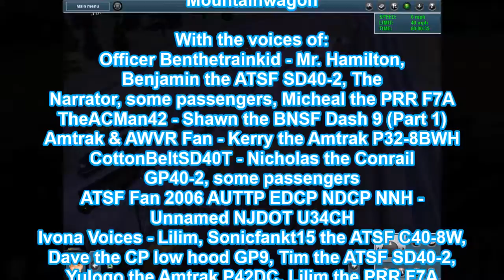Tales on Springfield Railroad Episode 15: Tim and Kim's Bad Day Part 2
Previously, Tim and Kim gave the passengers an uncomfortable ride on their first attempt. Can they succeed their second attempt? Find out.

Kevin Macloed: Pinball Spring 160
Kevin Macloed: Shiny Tech 2
PRIMUS: South Park Theme